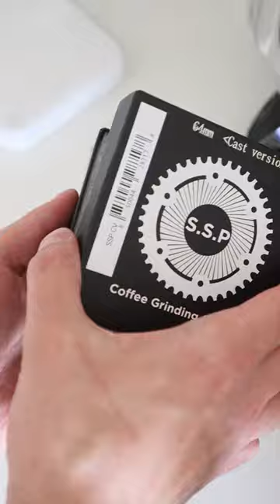I got the SSP Lab Sweet Cast burrs!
I've nothing to say for now, but hopefully that'll change soon 😊